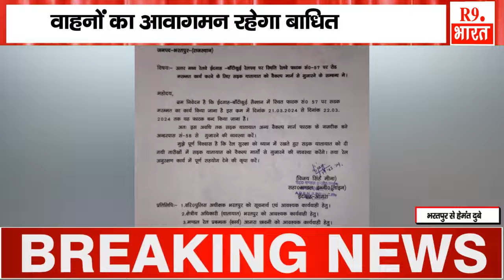नदबई का डहरा रेलवे फाटक कल से 2 दिन के लिए रहेगा बंद